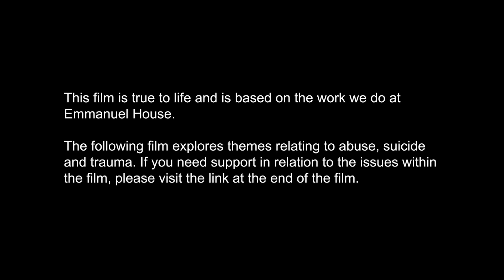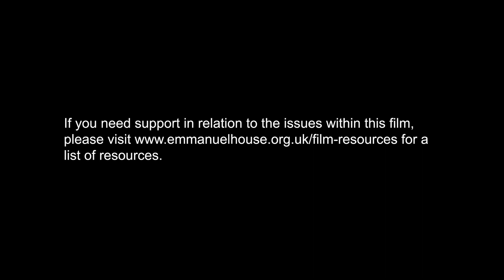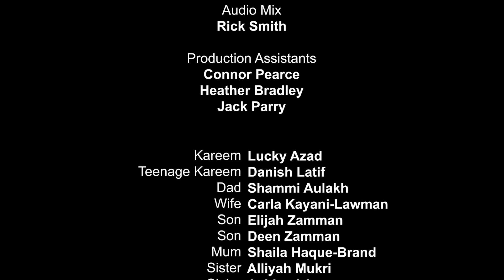Sanctuary, a short film for Emmanuel House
‘Sanctuary’, a short film based on the lived experiences of Emmanuel House service users, commissioned by homelessness charity Emmanuel House Support Centre in Nottingham.

This film explores themes relating to abuse, suicide and trauma. If you need support in relation to the issues within the film, please

The film tells the story of Kareem, who has lived with the memories of family trauma and abuse since childhood. Unable to cope with these memories, his life begins to spiral and he becomes at risk of homelessness. The film tells his story and how he seeks to gain closure and, with support from Emmanuel House, move forward with his life.

CREW:
Directed and produced by Luke Radford
Produced by Derry Shillitto
Cinematography by Jermaine Edwards
Edited by Toby Curson
Original music by Fergus Brignall
Costume designer, Cobbie Yates
Costume department, Danielle Knight
Art department, Sofia Cruciani and Ella Tolson
1st assistant director, Kamran Iqbal
1st assistant camera, Todd Franklin
Audio mix by Rick Smith
Production assistants, Connor Pearce, Heather Bradley, Jack Parry

CAST:
Kareem, Lucky Azad
Teenage Kareem, Danish Latif
Dad, Shammi Aulakh
Wife, Carla Kayani-Lawman
Son, Elijah Zamman
Son, Deen Zamman
Mum, Shaila Haque-Brand
Sister, Alliyah Mukri
Sister, Ashbeel Azer
HR supervisor, Clare McGill
Boss, Tim Rumboll
Boxer, Ben Jones
Emmanuel House keyworker, Jade Moore

Thanks to
Jack Delaney
Simply Thrilled
Nottingham City Homes
Marcellus Baz
Nottingham School of Boxing